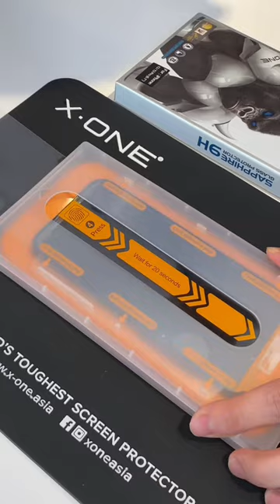Nak Pasang Tempered Glass TAPI Tak Pandai? Guna Cara Ini CONFIRM LULUS!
Nak order X.One Sapphire Series (Upgraded Version)? Link di bawah geng!